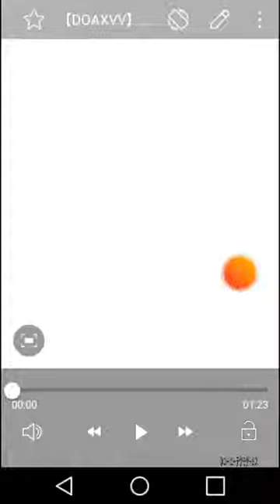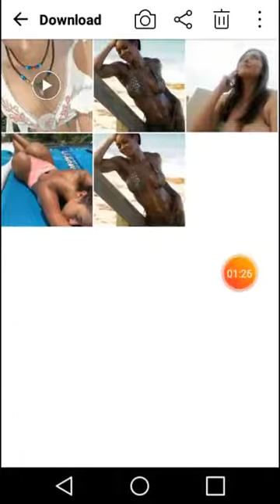Doaxvv patti reveal trailer reaction